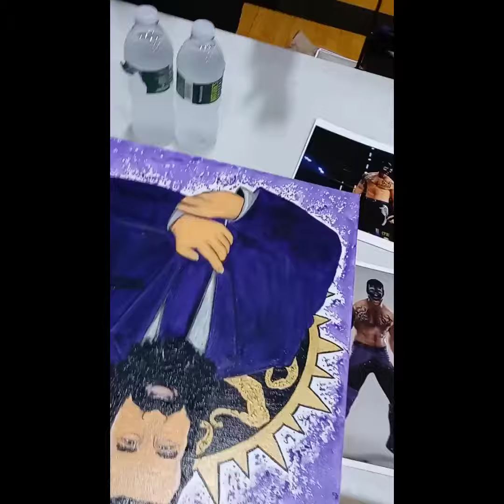Dark Order's Evil Uno & Alan Angels meet & greet Dark Order react Brodie Lee tribute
Evil Uno and Alan Angels react to paintings I did of them and Brodie Lee.